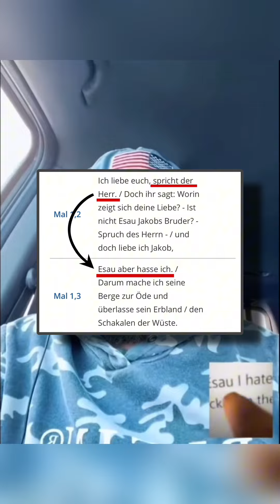Ahmad Ex-Muslim FLÜCHTET 🏃🏻‍♂️💨 von Muslim❗️| Jesus liebt auch Adolf?😨